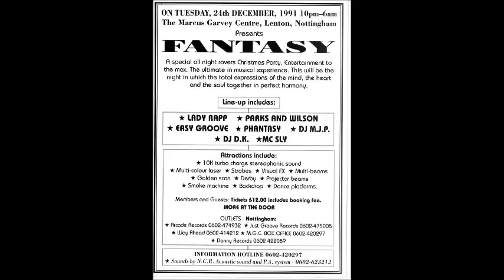Fantasy 24 12 1991 Advert (Rave FM Nottingham)